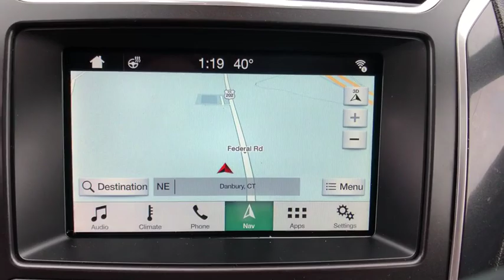2019 Ford Explorer Danbury, Brookfield, Ridgefield, New Milford, New Fairfield, CT 17535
Magnetic Metallic Used 2019 Ford Explorer available in Danbury, Connecticut at Colonial Ford. Servicing the Brookfield, Ridgefield, New Milford, New Fairfield, CT area.

Colonial Ford
120 Federal Rd #126

** 1 OWNER **, ** CLEAN CARFAX **, * PANORAMIC VISTA MOONROOF *, * NAVIGATION *, * LEATHER INTERIOR *, * 4 WHEEL DRIVE *, * THIRD ROW SEAT *, * 20 INCH WHEELS *, **FORD CERTIFIED PRE-OWNED**, *HEATED & COOLED SEATS*, * BACKUP CAMERA *, * 7 PASSENGER *, * BLUETOOTH *, Class III Trailer Tow Package, Navigation System, Twin Panel Moonroof./brCertified. Ford Certified Pre-Owned Details:/br/br  * 172 Point Inspection/br  * Roadside Assistance/br  * Vehicle History/br  * Transferable Warranty/br  * Includes Rental Car and Trip Interruption Reimbursement/br  * Limited Warranty: 12 Month/12,000 Mile (whichever comes first) after new car warranty expires or from certified purchase date/br  * Warranty Deductible: $100/br  * Powertrain Limited Warranty: 84 Month/100,000 Mile (whichever comes first) from original in-service date/br/brRecent Arrival! Odometer is 2311 miles below market average!/br/br/brPrice excludes taxes, fees, and dealer conveyance fee of $499. See dealer for details./br2019 6-Speed Automatic with Select-Shift Limited Explorer AWD Ford 16/22 City/Highway MPG 3.5L 6-Cylinder SMPI Turbocharged DOHC Clean CARFAX. Magnetic Metallic CARFAX One-Owner.